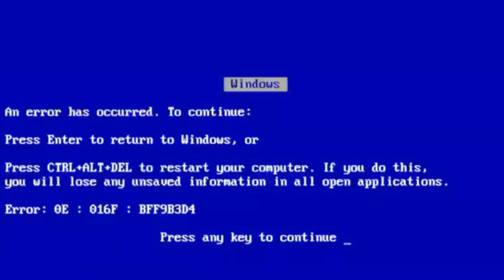3 DICAS QUE PODEM AJUDAR VOCÊ A MELHORAR SUA ABORDAGEM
Como podemos melhorar a nossa abordagem nas intervenções nas ruas?
@MATHEUSCROCO trás algumas dicas para você!